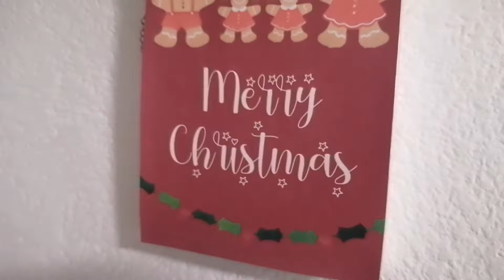AUSENTE por esto 😳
Gracias mis corazones amigas y amigos por la espera, han sido tiempos de trabajo, esfuerzo y dedicación a nuestro hogar y muy pronto los pequeños cambios que han hecho una GRAN diferencia en mi hogar.

Feliz y bendecido año 2023 que Dios nos bendiga a todos grandemente con salud amor y trabajo.

Besos y abrazos para todos ustedes. 🥰🥰🥰🥰